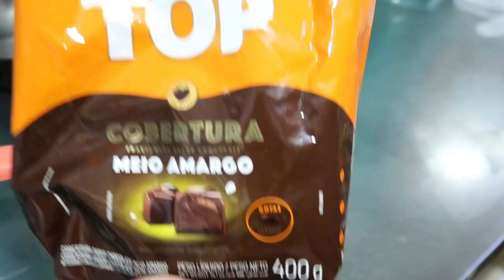OVO DE PÁSCOA COM CASCA BROWNIE | SABOR NINHO COM OREO | + DICA PRECIFICAÇÃO | Letícia Borgheti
INGREDIENTES:

✅ BROWNIE -
4 ovos
300g açúcar
200g manteiga
250g farinha de trigo
200g chocolate em pó 55%
165g chocolate nobre meio amargo

✅NINHO COM OREO:
1 Leite condensado
1 Creme de leite
2 colheres de sopa de ninho
1 pacote 90g bolacha Oreo

FORMA USADA:
✅ Referência nº 50 - BWB (3 partes)
Casca de 350g
Peso final - 400g +/-